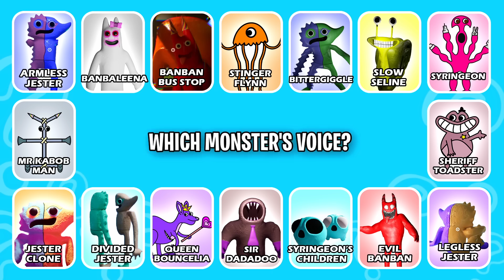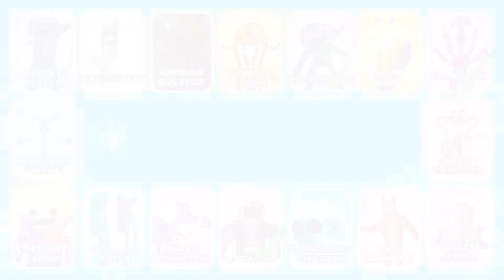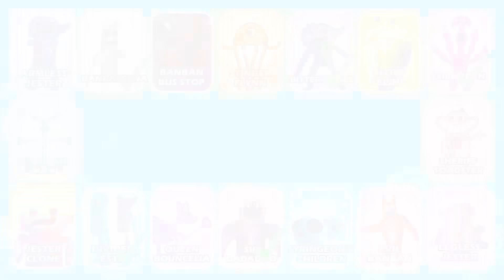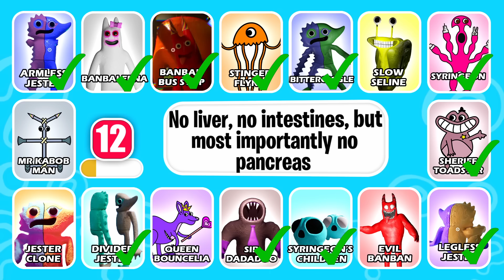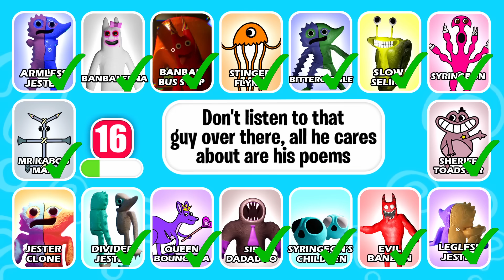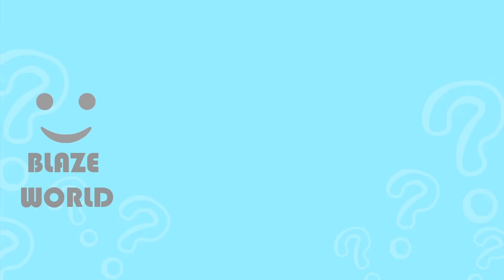Can You Guess WHO SAID IT? Garten of Banban 6 Monster VOICE LINES | sir dadadoo & the nanny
How many Monsters of  Garten of Banban 6  can you get right?

-  Syringeon's Children, Sir DadaDoo, Stinger flynn, Mr kabob man, Legless Jester, BanBan bust stop, Evil Banban, Sheriff Toadster, JESTER CLONE, The Nanny, Divided Jester, Bitter Giggle, Queen bouncelia, Armless Jester, SLOW SELINE AND BanBaleena